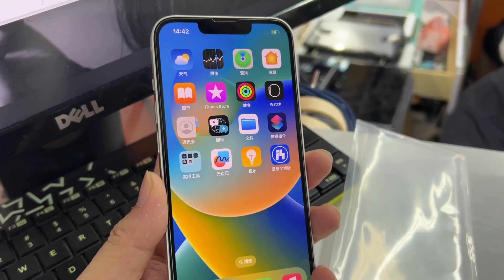苹果 iPhone 15 马上就发布了 iPhone 13 系列大跌价 最近千万别入手！不做大冤种！